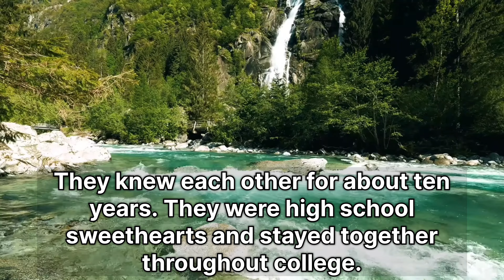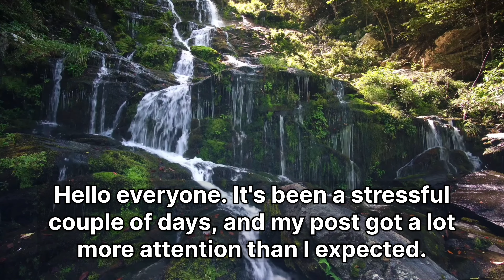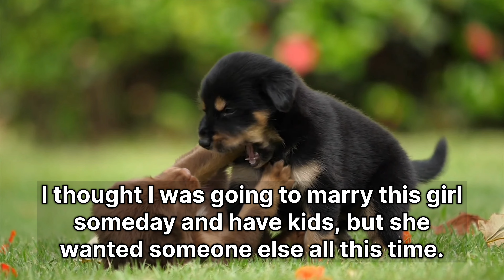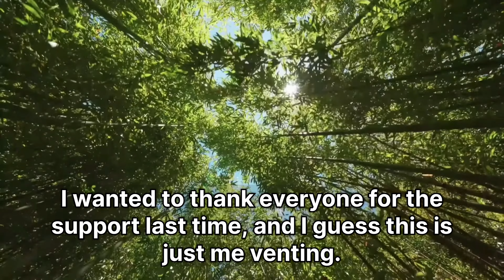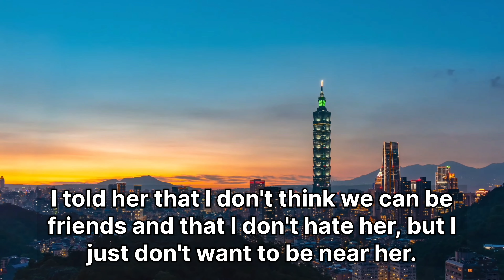She said she never met someone who she loved as much as him..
Hey guys,

I uploaded this story a few hours ago, and one of my awesome viewers ( @theoutcast1096 ) pointed out that there were more updates to this story! So thanks to them! :)
If you watched the first (incomplete) video before, sorry for the inconvenience!